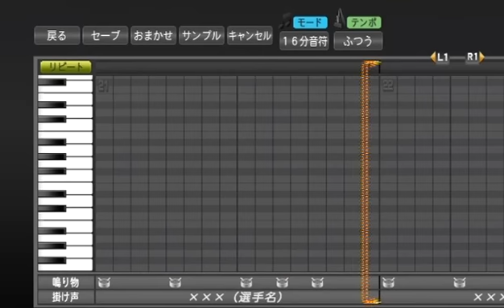プロ野球スピリッツで応援歌 小谷野栄一選手（オリックス）